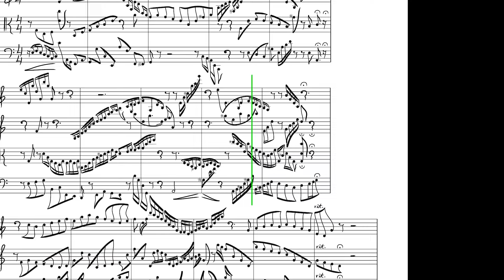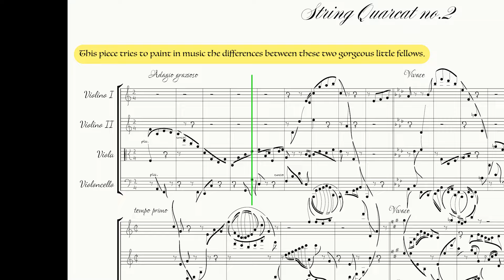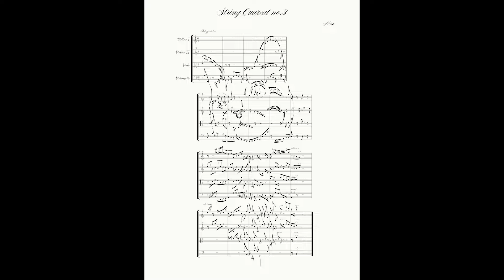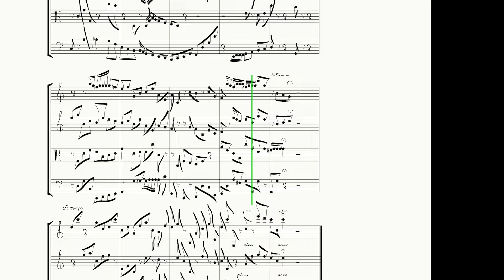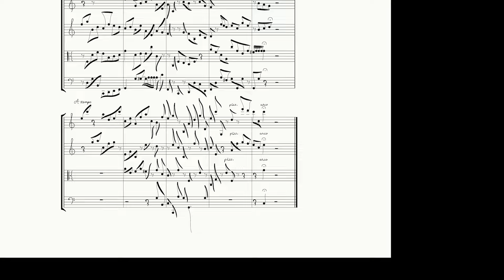String Quarcats 1-3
00:00 String Quarcat no.1 in C Major
01:30 String Quarcat no.2
02:34 String Quarcat no.3 in C Major